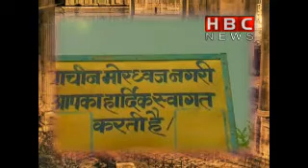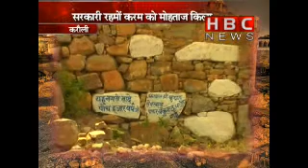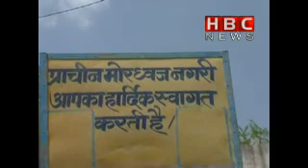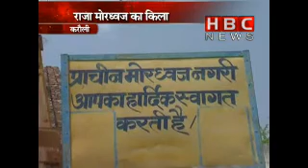Dafan Hpta Itahaas | HBC NEWS | HBC VISHESH(1/2)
for more video or news watch only on HBC NEWS.